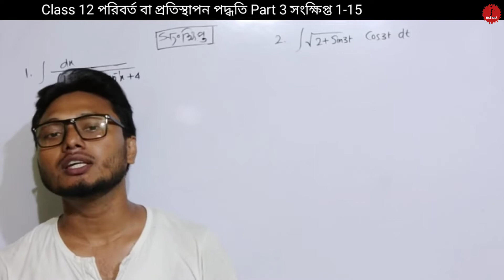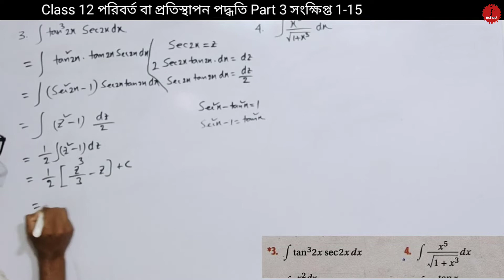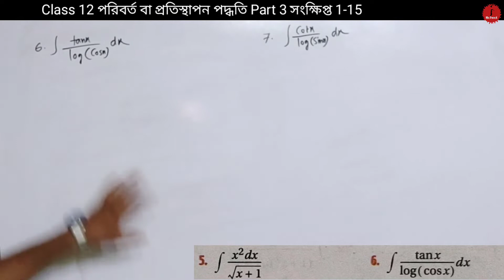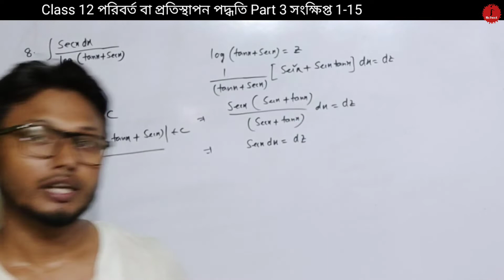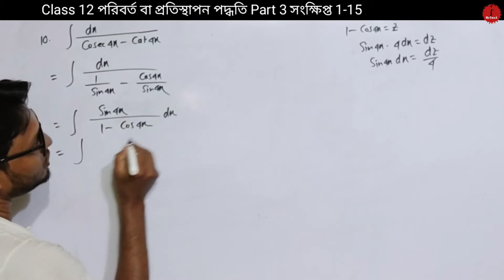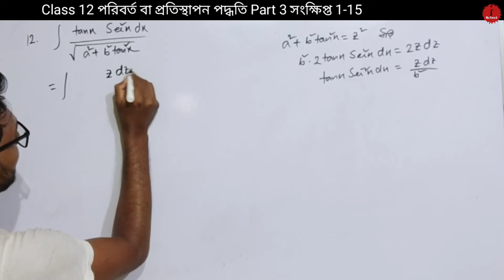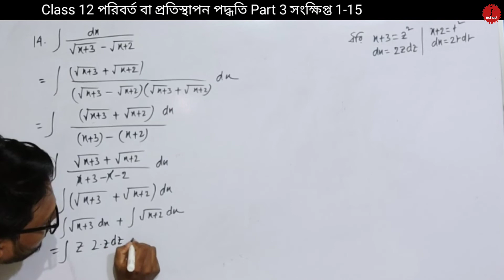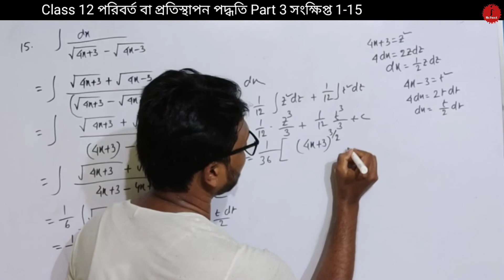পরিবর্ত বা প্রতিস্থাপন পদ্ধতি প্রশ্নমালা-6A Part 3 সংক্ষিপ্ত 1-15 Class 12 sn dey